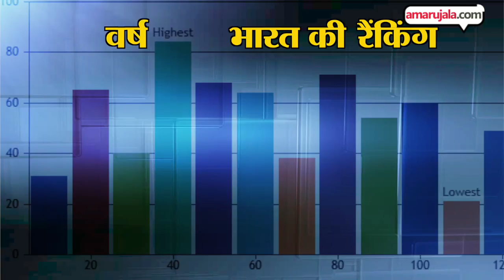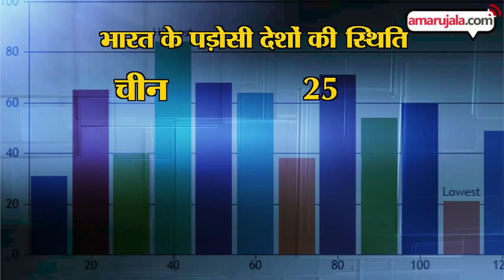The Modi Government Failed To Reduce Starvation; It Has Dropped From 55 To 103 In 5 Years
भूखमरी खत्म करने वाले देशों की सूची में भारत लगातार पिछड़ रहा है। साल 2018 का ग्लोबल हंगर इंडेक्स में  भारत 119 देशों की सूची में 103वें स्थान पर है। पिछले साल भारत 100वें स्थान पर था। देखिए पूरी रिपोर्ट।